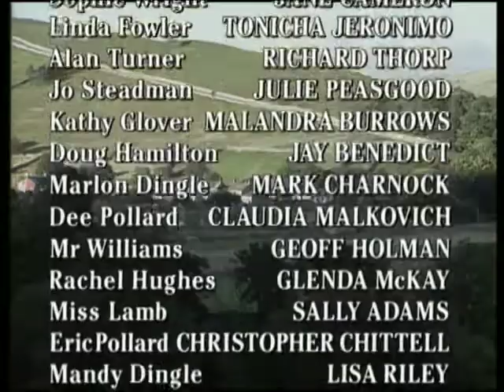Emmerdale 1997 10 09 PDTV x264 SS